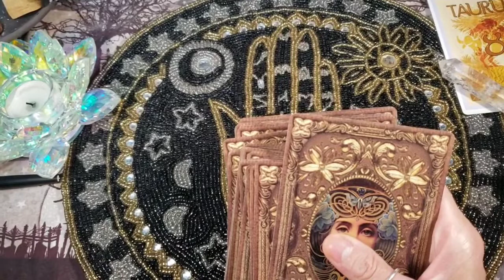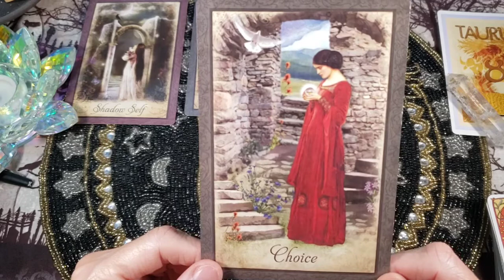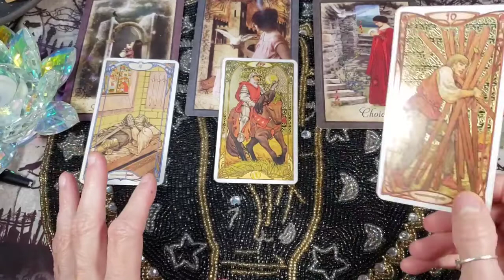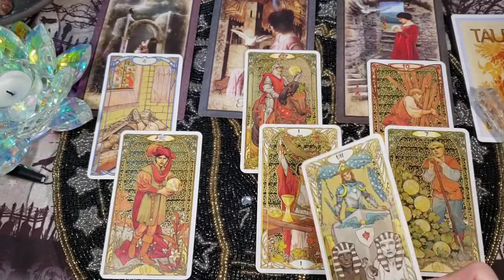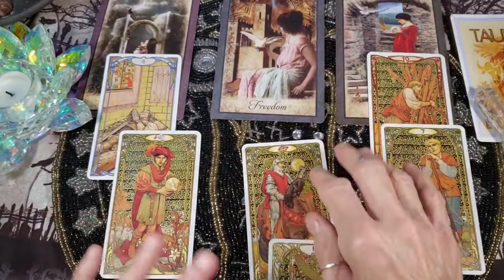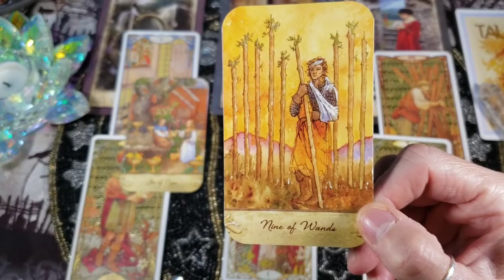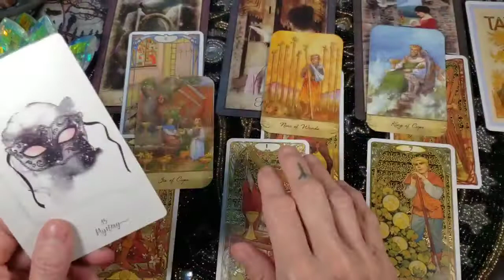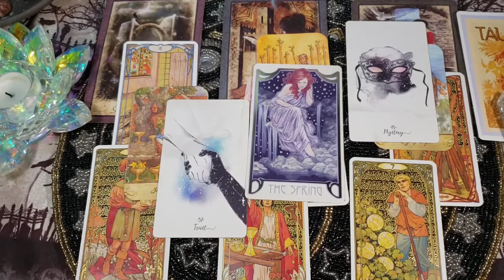♉ Taurus ♉ SINGLES LOVE 💘 General Tarot & Oracle card Reading (July 2022)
Welcome Taurus to Forest for the Trees Tarot and to your July 2022 Singles LOVE tarot and oracle card reading. This tarot reading will not resonate with everyone,  so please take what you need to hear for your situation from this tarot reading and leave the rest.

Decks Used:
Golden Art Nouveau Tarot
Llewellyn Tarot
Vintage Wisdom Oracle
Dreamscape Oracle